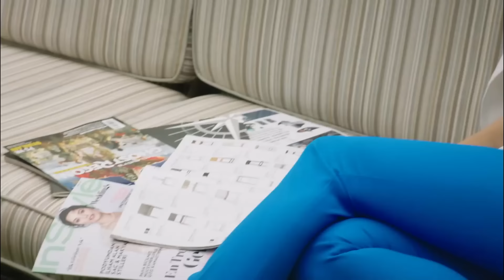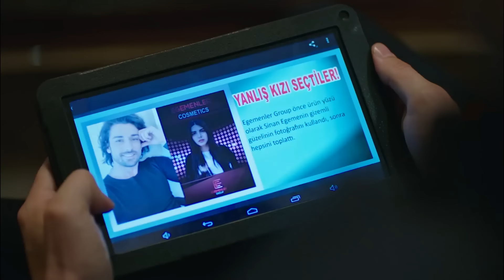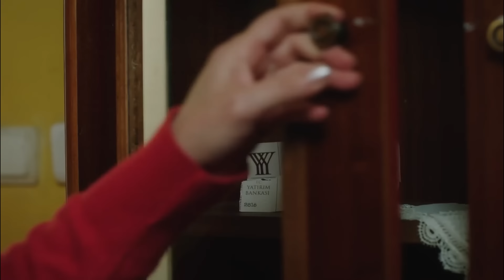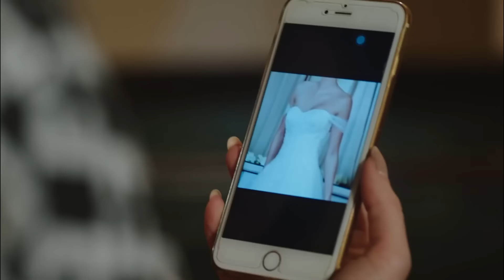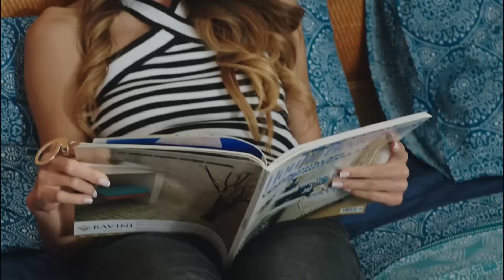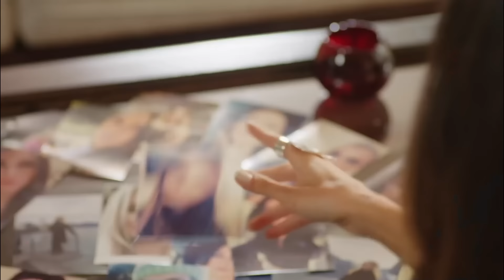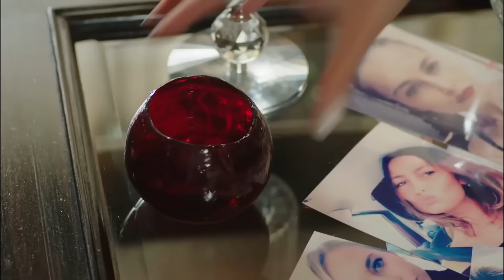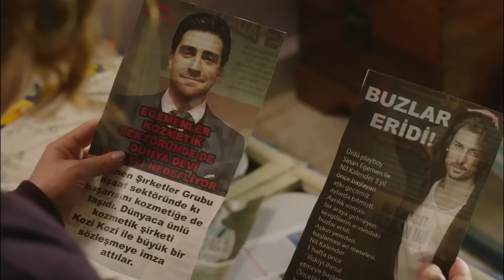Fazilet Hanım ve Kızları 9. Bölüm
Fazilet Hanım ve Kızları 9. Bölüm Özet:

Fazilet, Hazan’ın çeki yırtmasıyla büyük bir yıkım yaşarken, Sinan’ın sahte aşk itirafı Hazan’ın ayaklarını yerden keser. Sebep olduklarının ağırlığı altında kıvranan Sinan ve ona inanmaya ilk kez bu kadar hazır olan Hazan, kendilerini plansız bir şekilde hayatlarının en sıra dışı gecelerinden birini geçirirken bulur.

Çek şokunu atlatamayan Fazilet ise Hazım ve Kerime arasındaki büyük sırrın peşinde, gizli gerçeğe adım adım yaklaşmaktadır. Babasıyla köprüleri atan Yağız’ın yolunun Ece’yle yeniden kesişmesi büyük bir yanlış anlamanın fitilini ateşlerken, Yağız, otel odasındaki geceyi yeniden sorgulamaya başlar.

Diğer yanda, Hazan ve Sinan’ın uzun gecesi, Sinan için artık oyunun sonudur. Daha önce hiç hissetmediği duyguları keşfetmeye başlayan Sinan, pişmanlık sancılarıyla kıvranırken kendini büyük bir çıkmazda bulur. Sinan ve Hazan arasında olanları artık kaldıramayan Nil’in tehlikeli tuzağı ise dengeleri değiştirmek üzeredir.

Oyuncu Kadrosu:
Fazilet Çamkıran: Nazan Kesal
Hazan Çamkıran: Deniz Baysal
Ece Çamkıran: Afra Saraçoğlu
Hazım Egemen: Mahir Günşiray
Güzide Egemen: Gülsen Tuncer
Yağız Egemen: Çağlar Ertuğrul
Sinan Egemen: Alp Navruz
Gökhan Egemen: Tolga Güleç
Yasemin Egemen: Hazal Türesan
Selin Egemen: Ecem Baltacı

Yapım: Avşar Film
Senaryo: Sırma Yanık
Yönetmen: Gökçen Usta